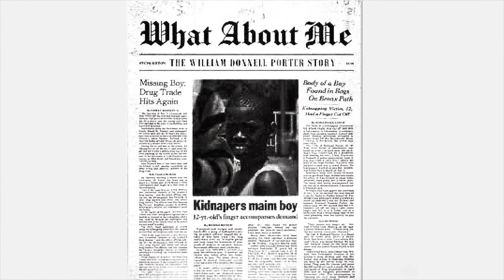Rich Porter Jr. On How He Really Felt About Paid In Full | His Fathers Death | Serving Time!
Rich Porter Jr. son of street legend Rich Porter sits down with the HHU podcast to share his story about his life, getting into the streets at a young age, doing time, coming home and the journey that followed.

Viral_HipHopNEws